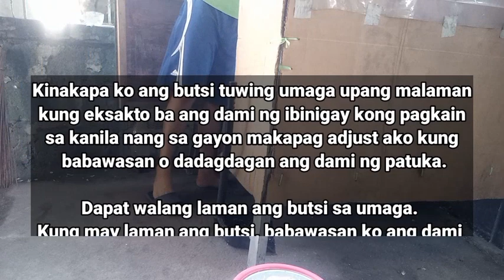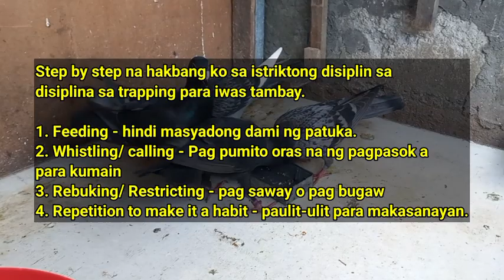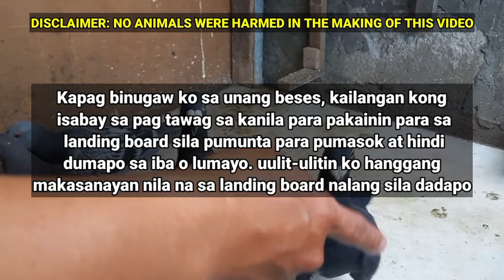PAANO MAIWASAN ANG PAG TAMBAY NG KALAPATI? | TAMANG PARAAN NG PAG BUGAW SA MGA YB | DAY 4 TRAPPING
"Kaya basta ikaw ay nakasuporta!"

✅️I-LIKE/FOLLOW ang ating FACEBOOK PAGE para sa mga updates

✅️Mag JOIN sa ating FACEBOOK GROUP para sa mga tips at kaalaman mula sa mga idolong fancier sa ating community.